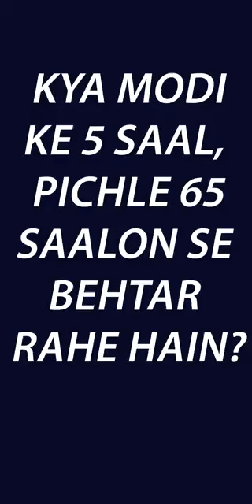Kiska Time Aayega? EP02- Modi KE 5 Saal Ya Pichle 65 Saal Rahe Behtar?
Kiska Time Aayega? Episode02- Modi Ke 5 Saal ya Pichle 65 Saal rahe Behtar?

Modi Govt. & BJP is saying that they have done tremendous work in the last 4 years on development front which did not happen in 65 years rule of Congress and other parties. What’s young India’s take on this? Find out only on CatchUp in this exclusive series KiskaTimeAayega?

CatchUp features innovative and thought-provoking properties like ‘Social Media Today’, ‘Politics Today’, ‘FoodMate’, ‘Sports Today’, ‘Adbhut India’, ‘ Bhasad’, ‘InnerVoice’, ‘KuVichar’, ‘Science and Tech’ that let you experience fascinating perspectives around trends!